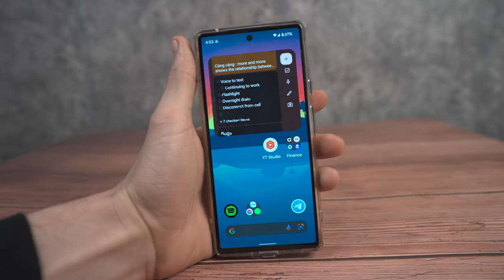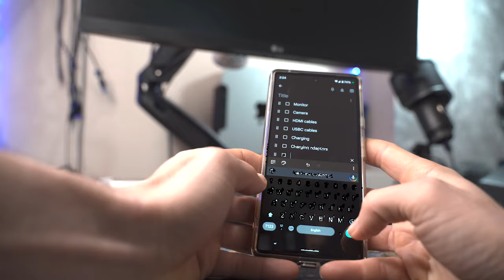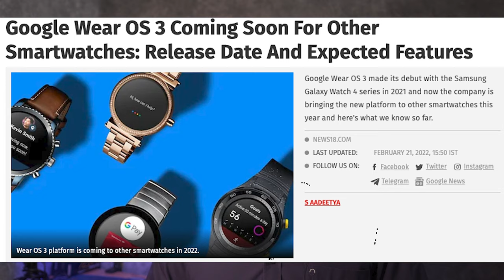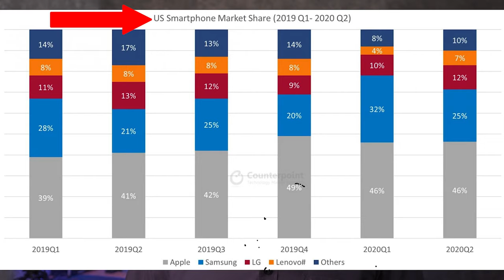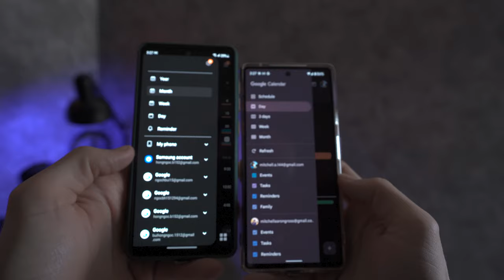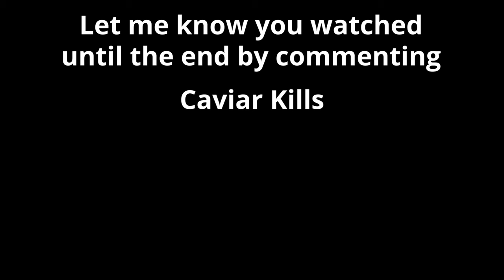Epic Travel Vlog Filmed On Pixel 6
when Google released the Pixel 6 and Google Pixel 6 Pro a lot of people thought that these devices were going to be superior in every way to the Samsung Galaxy s 22 series. but as Samsung continues to update their version of Android 12 with new features, some of the features of the Galaxy s220 ultra are features at the Google Pixel 6 doesn't have yet. this is increasingly making it difficult if people are choosing between the Google Pixel 6 and the Samsung Galaxy s22. another concerning thing regarding the Google Pixel 6 versus other Samsung devices such as the s22 is that Google seems to be favoring Samsung over Google's own phones. this is the most evident with the new picture in picture feature that is currently available on the s22 but this feature is not available on the Pixel 6.